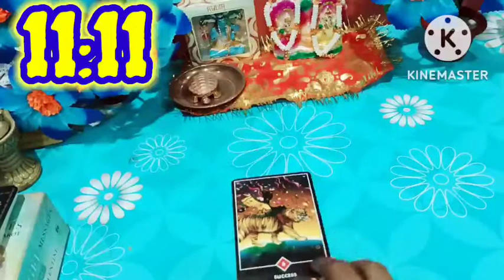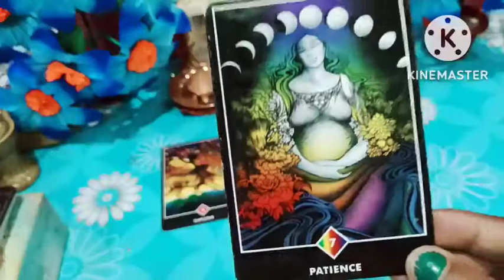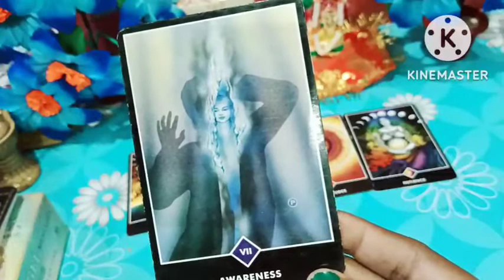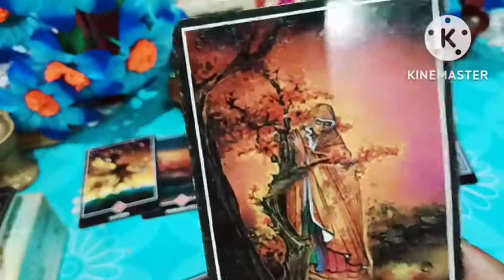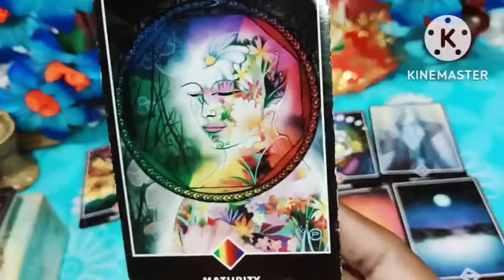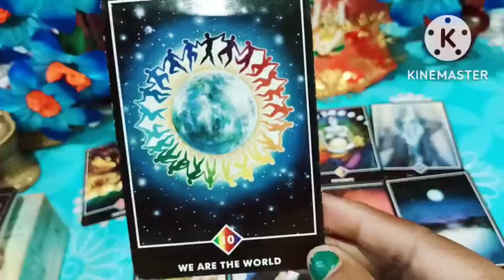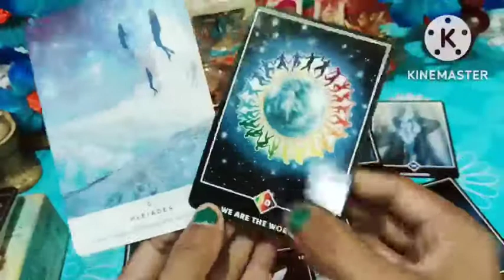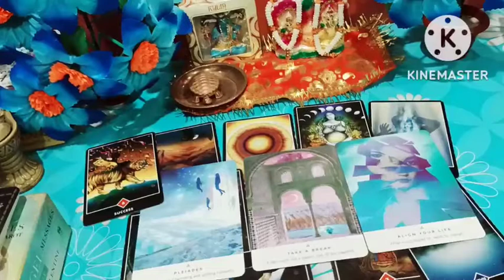11:11 energy portal🌐✨ क्या gift लेकर आएगा ये portal , Energy reading with angel guidance 🧚🏻☯️4️⃣1️⃣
11:11 energy portal🌐✨ क्या gift लेकर आएगा ये portal , Energy reading with angel guidance 🧚🏻☯️4️⃣1️⃣ @444awakeningnangelicguidance

ABOUT VIDEO - This video based on the tarot reading . 11:11 energy portal is a portal of gateway of  universe that is opened energy wise.
After this portal , there are so many positive change in human's life in every sector . It is the portal of happiness , growth , prosperity , positive change , harmony in love life ,birth and celebration etc . You can manifest anything in this portal . Believe it n stay positive.
Give lots of love and support of this channel . Your support is our motivations. Think positive n remain position . Spread peace and love 💝💝🤗🤗